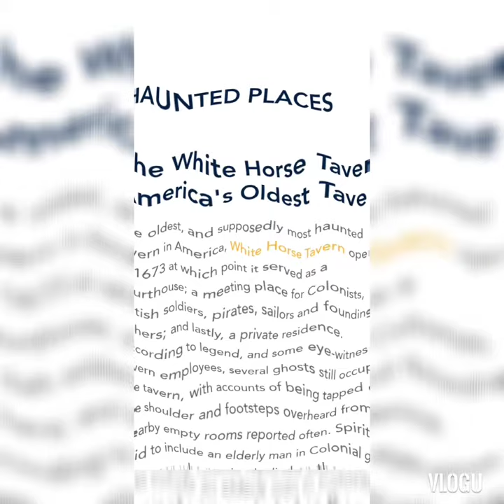Haunted Newport RI Intro..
Welcome to Haunted Rhode Island. First up we will dine at The White House Tavern oldest tavern in the Country! Next up an overnight stay at Newport Beach Inn and Suites